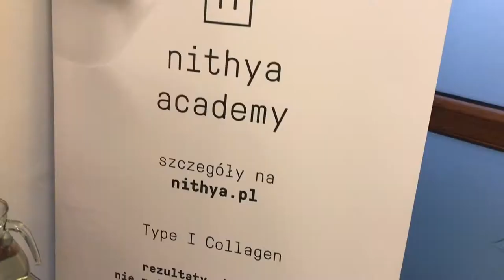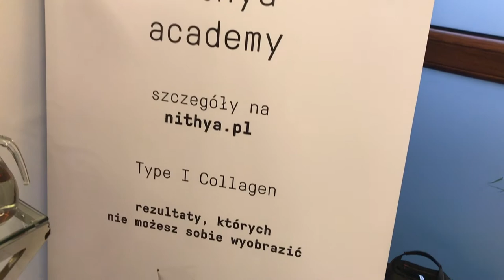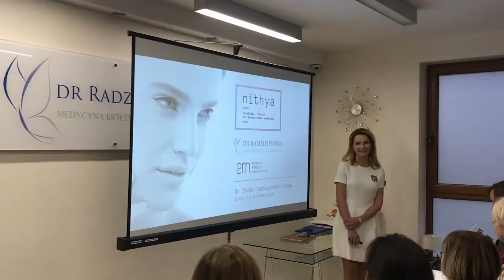Nithya konferencja - medycyna estetyczna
Dr Iwona Radziejewska - Choma podczas konferencji w Saska Clinic przedstawiła rezultaty mezoterapii z wykorzystaniem preparatu Nithya.

LUB wpisując⤵️